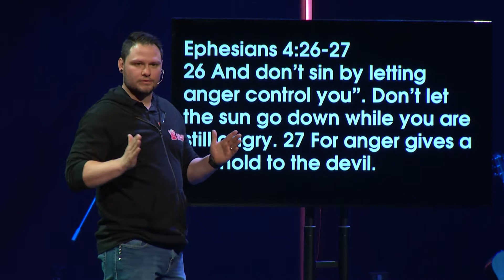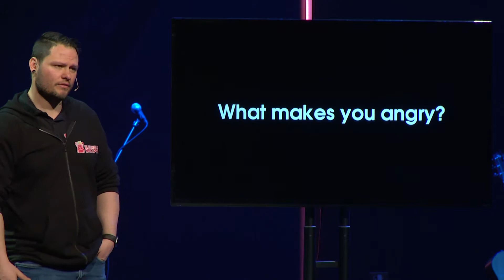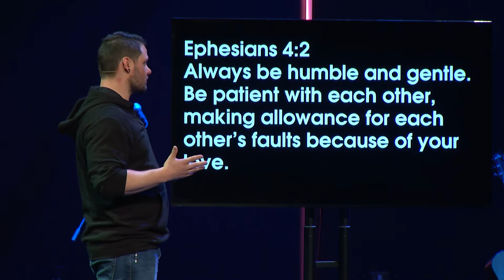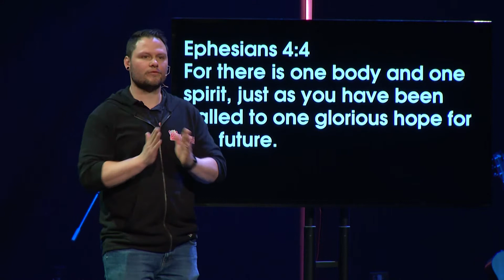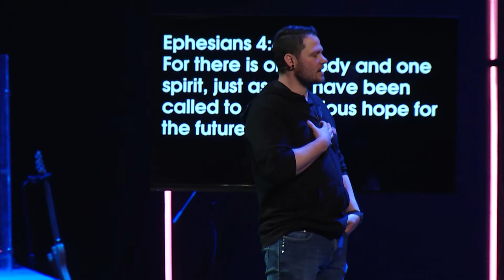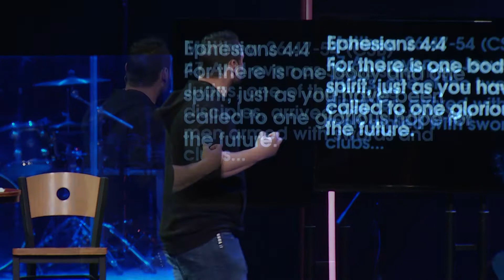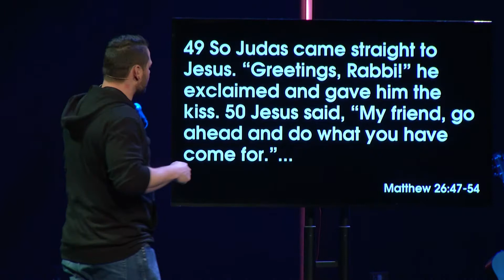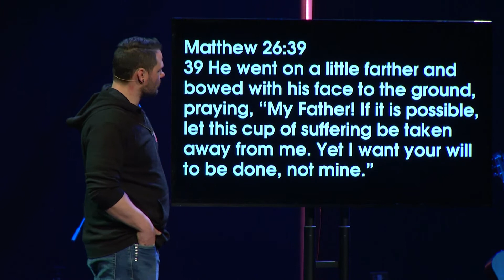Phone Zombies - Week 6